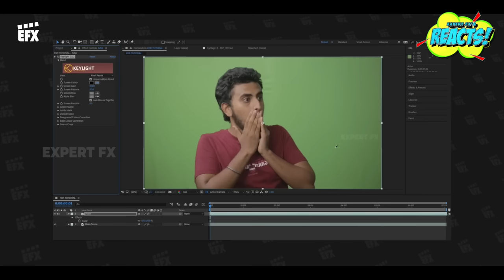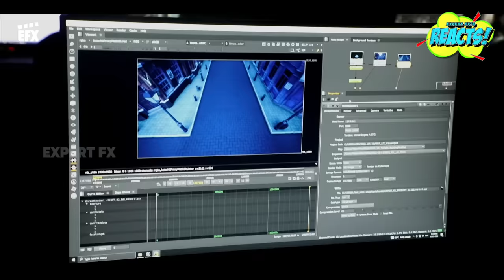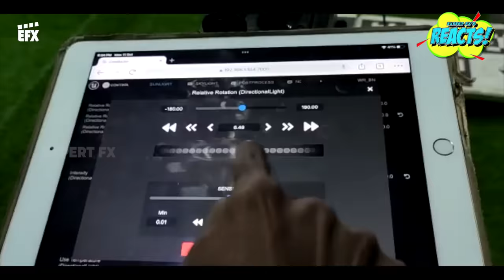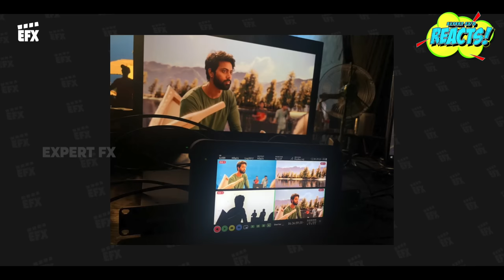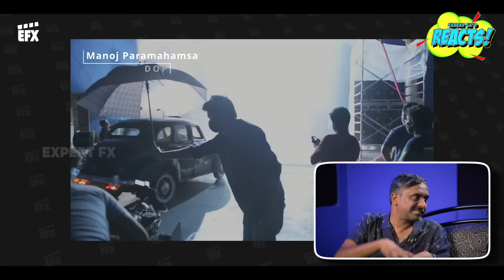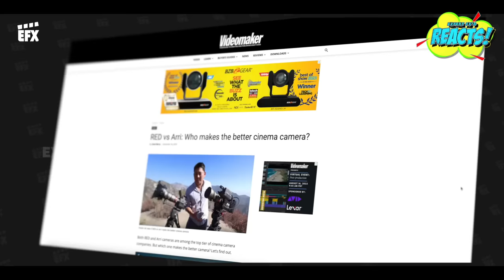Why Prince Flopped ft. DOP Manoj Paramahamsa | Part 2 | EFX Reacts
Watch the technical discussion between Manoj Paramahamsa & Srinath in this episode.

We use the below for awesome licensed Music, Sound Effects, Stock footages.